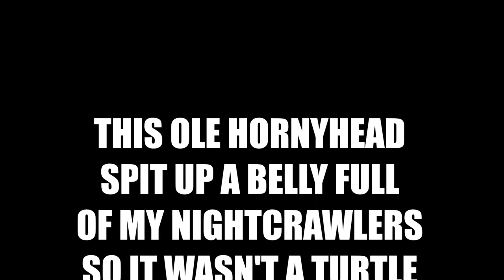BEAVER WHISPERER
Went river fishing for a little while for a little relaxation and had some unexpected guests.